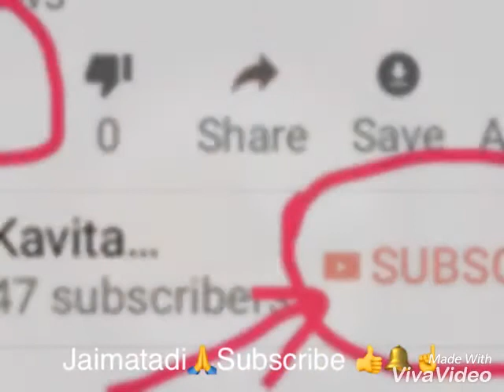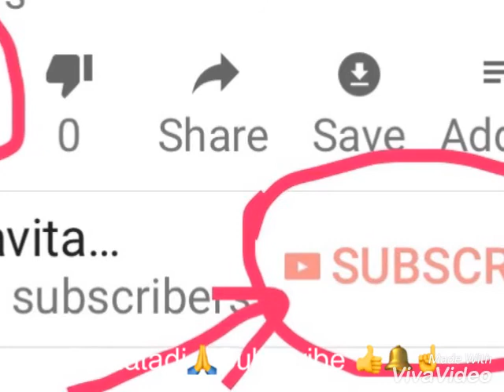Sindhi Spcl Biscuit Koki👌cookfast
Ghee wheat Atta salt black pepper milk